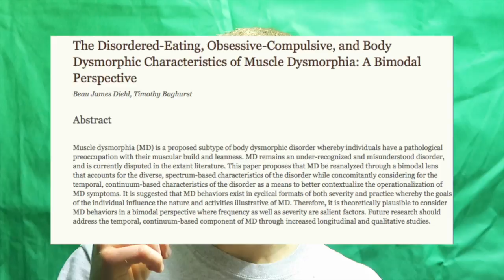How To Improve Relationship With Exercise (MUST DO!)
➡ PAPERS REFERENCED

My name is Albert Aldridge and I am an online nutrition coach who helps people worldwide to get in shape and achieve their fitness goals through my online coaching services. I make videos 3 times a week which documents my own progress and I cover frequently asked diet, nutrition, fitness,  and weight loss questions to help inform others. I also preach how you can be flexible with your appraoch to dieting and still achieve the body transformation you've always wanted.